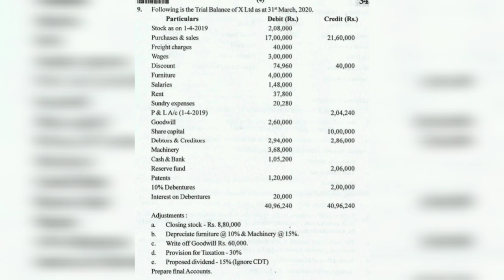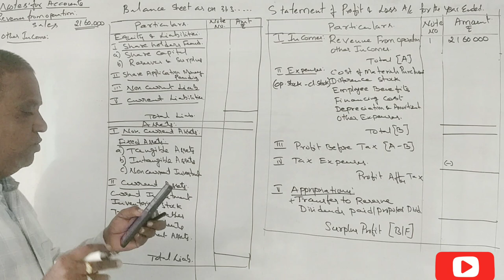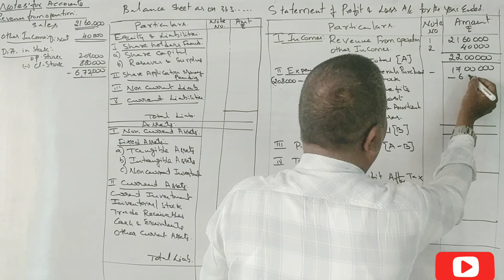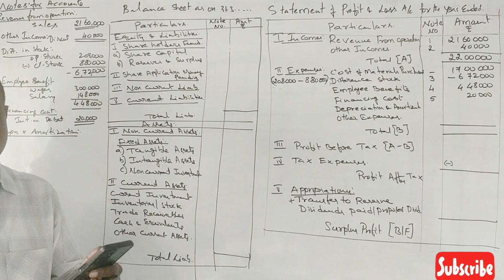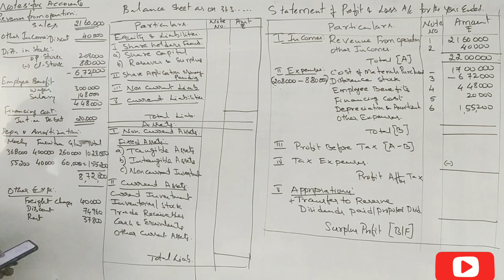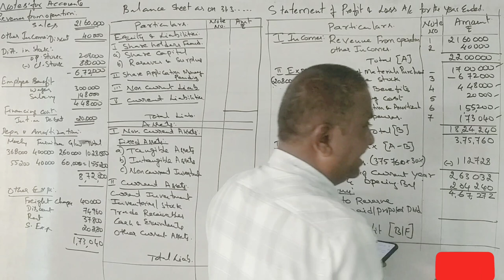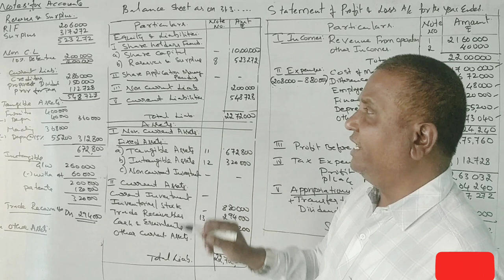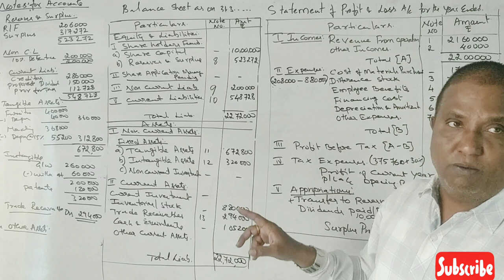Final Accounts in Kannada PART 2 - B.Com/MBA - 2021 Question Paper 15 Marks By Srinath Sir